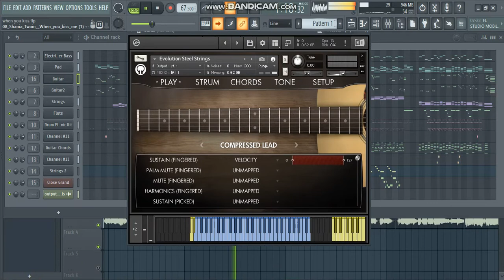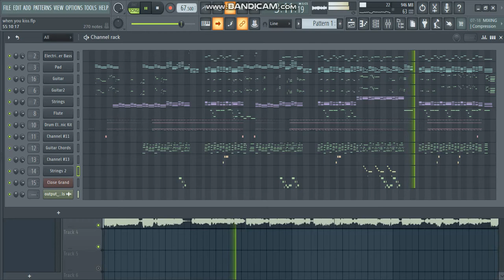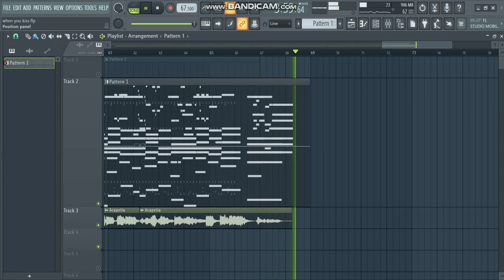Shania Twain - When You Kiss Me (FL Studio Remake + Acapella)